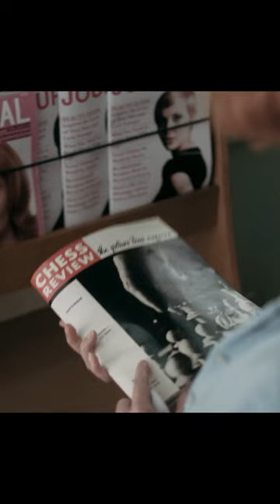Became a champion and recovered money for a stolen magazine